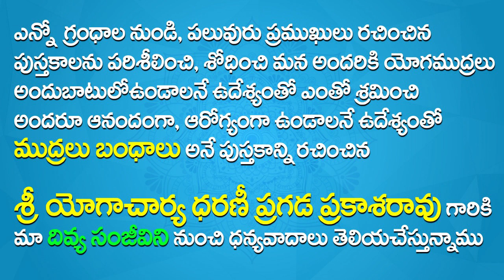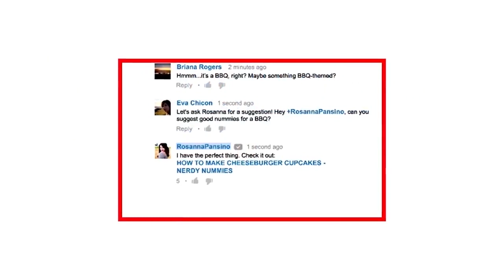Mudra for Vitamin Deficiency | Yoga Hand Mudras In Telugu